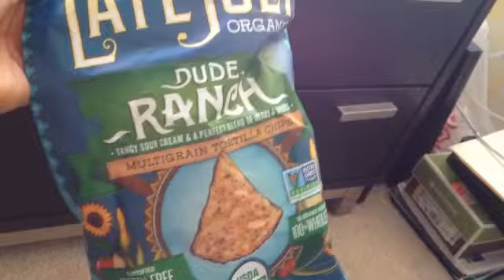Chips-It's not about the chip 36